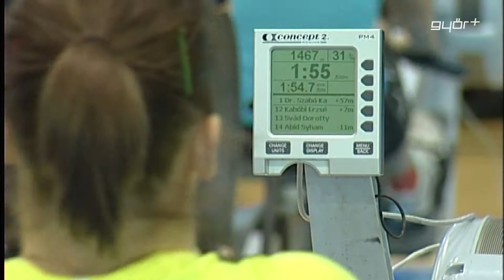Ergo-kavalkád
Március elsején, szombaton újra Győr ad otthont az evezősök ergométeres országos bajnokságának. A Győri Vízügy-Spartacus Evezős Klub zsinórban harmadik éve rendezi a sportág legnagyobb téli versenyét, amelyre mostanáig több, mint 700 versenyző regisztrált.